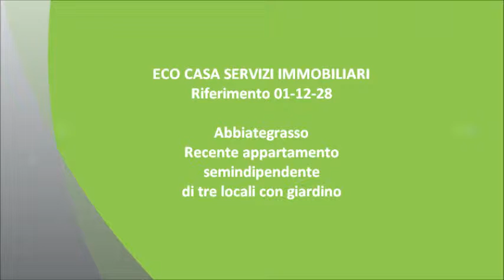Rif. 01-12-28 - eco casa vende appartamento abbiategrasso 5.wmv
Abbiategrasso - Zona Stazione: soluzione semi-indipendente del 2005 di 115 mq circa, a pochi passi dalla stazione e da tutti i principali servizi.

La soluzione è disposta su due livelli:

P.T: ingresso, disimpegno, soggiorno, cucina abitabile e bagno;

P.1: ampio disimpegno, cameretta, camera matrimoniale, bagno e due balconi.

Completano l'offerta il giardino privato di 80 mq circa e il box auto inclusi nel prezzo.

La soluzione è inoltre dotata dei seguenti accessori/comfort: porta blindata, serramenti in legno con doppio vetro e persiane in legno, pavimentazione in ceramica nella zona giorno e in parquet nella zona notte, travi a vista in tutta la casa.

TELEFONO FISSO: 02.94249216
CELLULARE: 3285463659